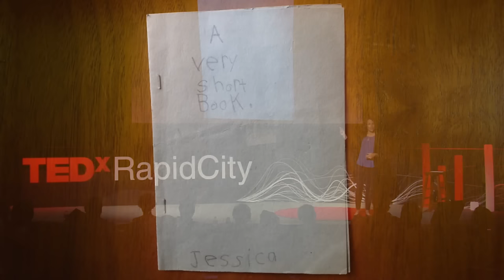Use fiction to rewrite your life | Jessica Lourey | TEDxRapidCity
After her husband committed suicide just three weeks after they were married, author Jessica Lourey thought that grief defined her. But by fictionalizing her life story, she found healing. In this talk, Jessica explores how everyone, not just authors, can use the power of fiction to transform.

Jessica Lourey (MA, MS) is best known for her critically-acclaimed Murder-by-Month mysteries, which she began writing in 2002 to recover from her husband’s suicide. The series has racked up hundreds of thousands of downloads and earned multiple starred reviews from Library Journal and Booklist, the latter calling her writing "a splendid mix of humor and suspense." Lourey also writes sword and sorcery fantasy as Albert Lea, edge-of-your-seat YA adventure as J.H. Lourey, and magical realism, literary fiction, and thrillers under her given name. She has been a tenured community college writing and sociology instructor since 1998. In addition to classroom and online teaching, Lourey leads exciting, interactive novel-writing workshops all over the country, from New York to San Francisco, Seattle to Boston.